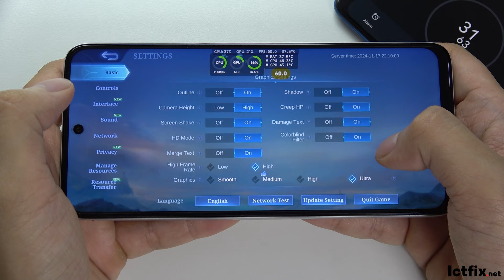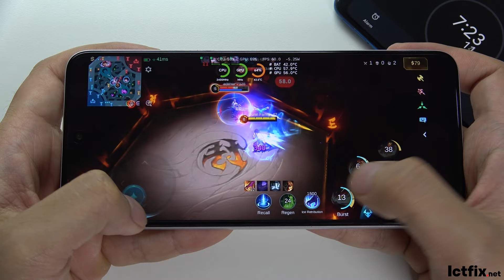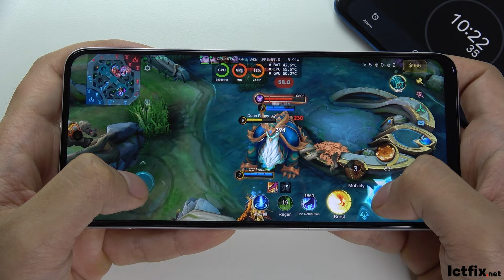Honor X7c Mobile Legends Gaming test MLBB | Snapdragon 685, 120Hz Display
Honor X7c Spectification
Dimensions & Weight: 166.9 x 76.8 x 8.1 mm, 194/196 g (Dual SIM, IP64 rated)
Display: 6.77-inch IPS LCD, 720 x 1610 pixels, 120Hz, tempered glass protection
Platform: Android 14, MagicOS 8, Qualcomm Snapdragon 685, Octa-core CPU, Adreno 610 GPU
Camera: Dual 108 MP (wide) + 2 MP (depth) rear, 8 MP front, both capable of 1080p video
Audio: Stereo speakers, 3.5mm jack, 24-bit/192kHz Hi-Res audio
Battery: 5200/6000 mAh, 35W wired charging